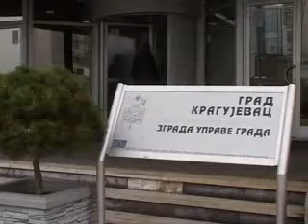ETIČKI KODEKS ZA SLLUŽBENIKE